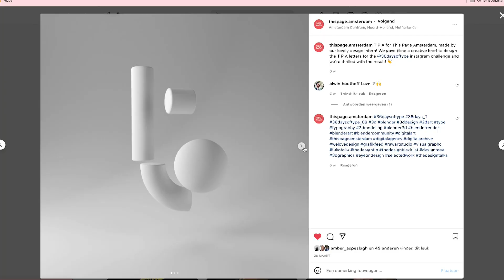Eline Claeys' Devine internship @thispageamsterdam9483 Amsterdam